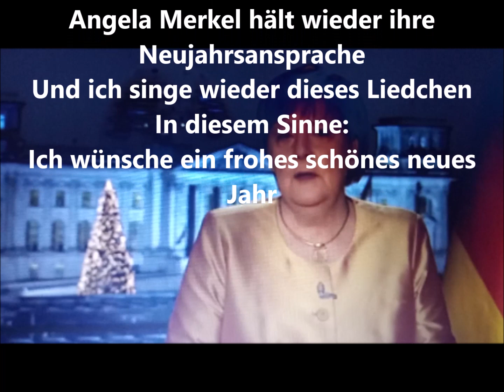Bla bla bla - Angela Merkels Neujahrsansprache 2021 - Christoph Holzhöfer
2020 geht und 2021 kommt. Angela Merkel hält wieder ihre Neujahrsansprache. Also kommt auch wieder dieses Liedchen ...

Bla bla bla bla bla bla bla bla bla
Was ich da rede ..., 's ist doch scheißegal
Bla bla bla bla bla bla bla
's ist doch scheißegal

Ihr seid mir alle so was von egal

Ich labere einfach vor mich hin ..., bla bla
und ihr Dummen denkt, 's hätte Sinn

Ach ..., ihr könnt mich alle mal ..., bla bla
Ach ..., ihr könnt mich alle mal ...

Ich bin die Hetäre des Großkapitals
Die sind mir nicht egal

(und jetzt alle im Chor)

Ihr werdet alle nur gefickt ..., bla bla
und ihr Dummen kriegt 's nicht mit

Immer die gleiche Scheiße ..., jedes Jahr